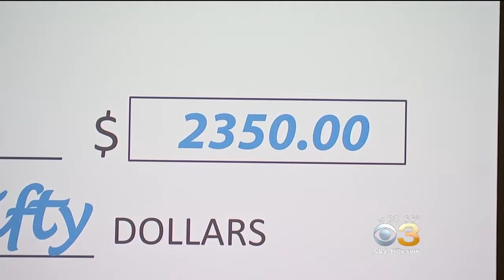Chester Students Taking A Stand In The War Against Drugs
As part of the event, the school presented a check for more than $2,300 to the City of Chester.